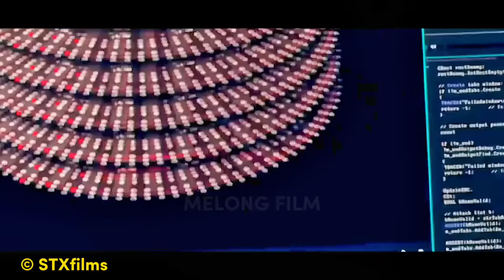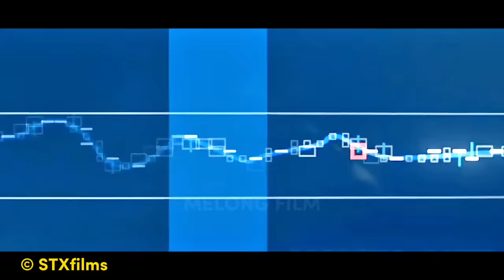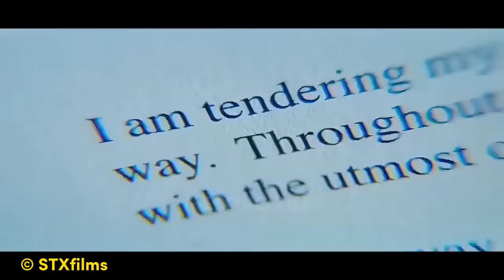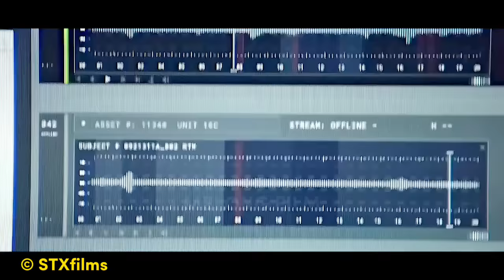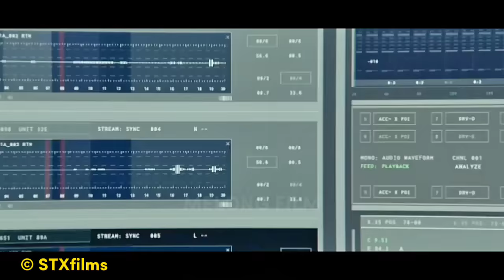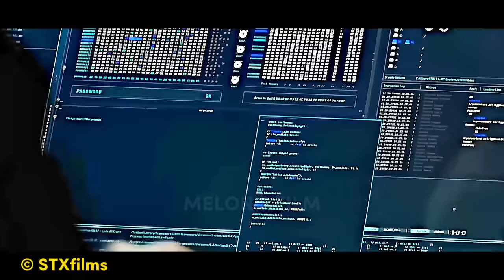Turun Gunung Setelah Disewa Tentara Rusia Untuk Menghabisi Pasukan Amerika - Alur Cerita Film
Turun Gunung Setelah Disewa Tentara Rusia Untuk Menghabisi Pasukan Amerika - Alur Cerita Film MILE 22

scott adkins
trailer
sub indo
alur cerita
review film
film action
bluray movie
triple h
john wick
duncan